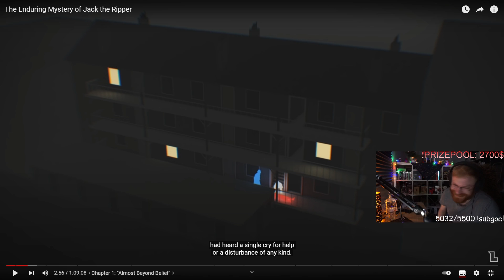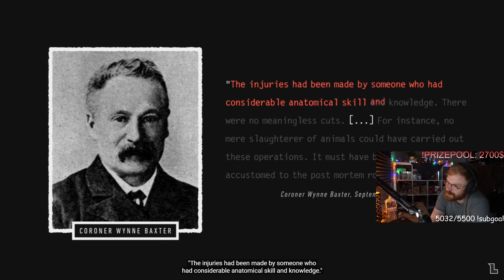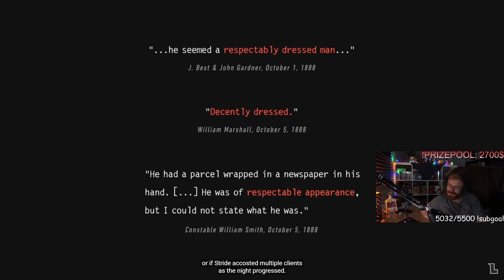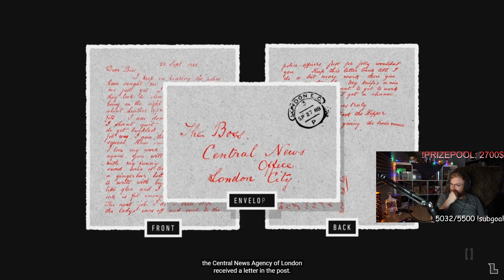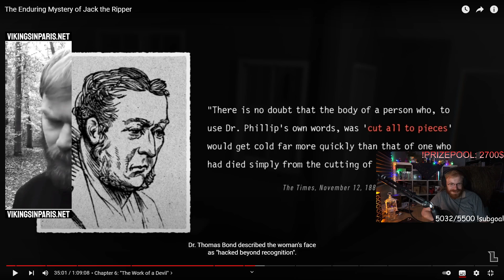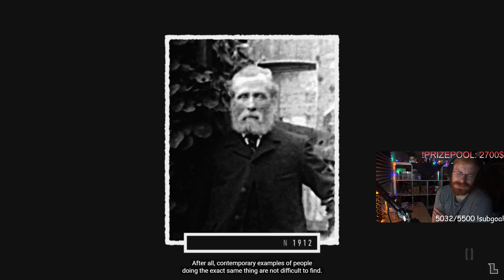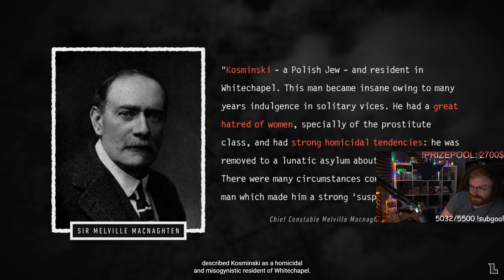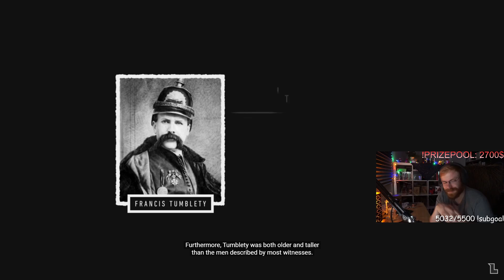When Tommy And Chat Solve The Case Of Jack The Ripper! - TommyKay Reacts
The Mystery of Jack The Ripper is one of the most famous and interesting cases ever.
Everybody knows of this story and of this name and it spooks even the manliest of men.
Today Tommy and Chat will react to Lemmino's video on the Enduring Mystery Of Jack The Ripper and try to analyze this enigmatic case from the 19th century.

Also this video by Lemmino is just amazing, one of the best videos ever made on Youtube and the editing is out of this world.
What a day and age we live in that a normal person can make these kind of insane videos on Youtube! LOVE YOU LEMMINO!

This is when TommyKay and Chat Solve The Case of Jack The Ripper, well sort off...

Last Video Title: This Is How The World Will End, All The Ways World Will End, All The Ways Humanity Might End, The End of Earth, The End of Humanity, Consumed By Apocalypse, TommyKay Reacts to Consumed By Apocalypse, German Reacts To Consumed By Apocalypse, Lemmino Reaction, How The World Will End Lemmino, Scientists Predict How the World Will End, Humanity Will End...